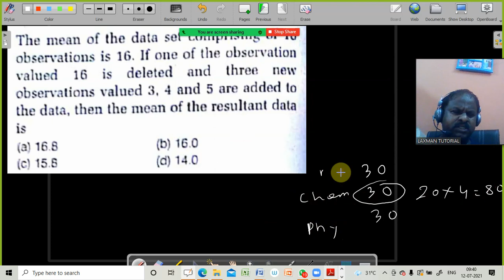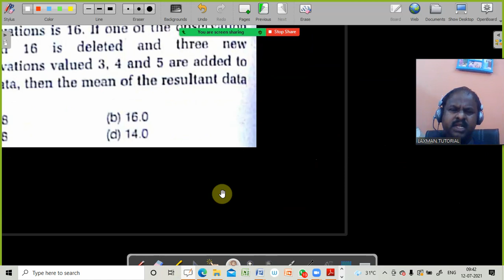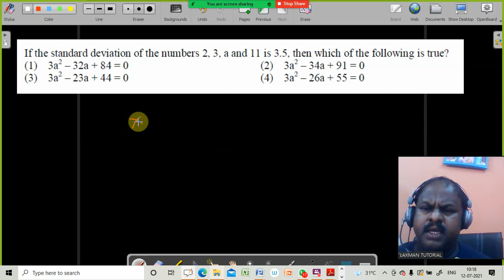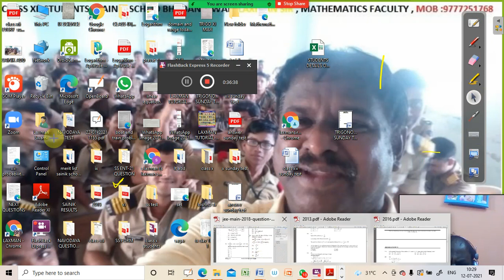JEE MAIN STATISTIC 1